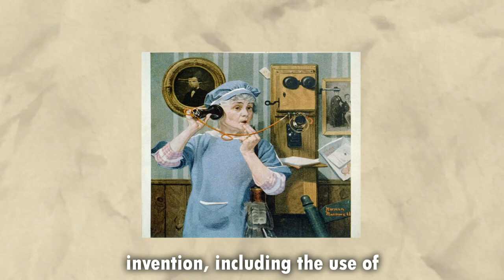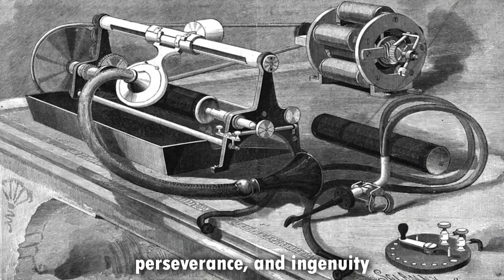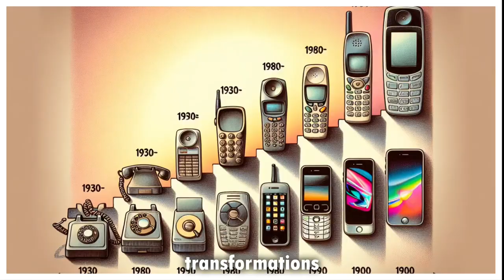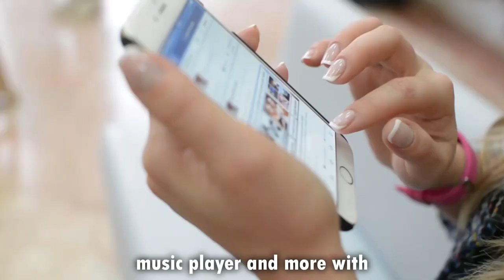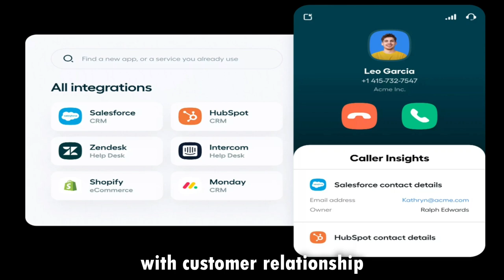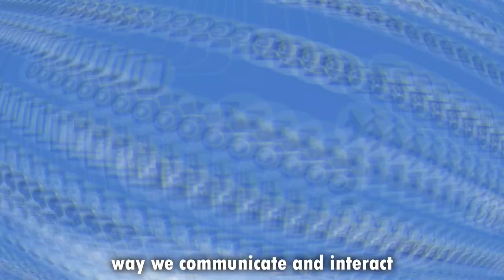On This Day 7th Of March Alexander Graham Bell - first Patent & First Phone Call. Short Documentary.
Welcome to 'On This Day' - Where Every Day Unveils an Epic Tale!
📞 The telephone, a hallmark of communication innovation, traces its roots to March 7th, marking the first successful speech transmission. Alexander Graham Bell's pioneering spirit led to its patent on February 14, 1876.

🛠️ Bell's relentless curiosity and experiments laid the foundation for the telephone. Born on March 3, 1847, in Edinburgh, Scotland, his fascination with sound mechanics paved the way for transformative inventions.

📜 On February 14, 1876, Bell secured the telephone's patent, solidifying his legacy as its inventor. His "Improvement in Telegraphy" patent outlined sound transmission principles, heralding a new era of human interaction.

⚙️ Challenges and competition accompanied Bell's journey to commercialize the telephone. Despite initial skepticism, Bell's unwavering determination convinced many of its revolutionary potential.

🌍 March 7th signifies the telephone's journey from concept to reality. It represents years of innovation and ingenuity, marking a monumental leap in human connectivity.

📞 The telephone's impact reshaped society, bridging distances and fostering real-time connections. Telecommunication networks emerged, revolutionizing personal and business communication.

🏢 Beyond personal communication, the telephone revolutionized industries and economies. Telecommunication companies thrived, and governments recognized its potential for public safety.

📱 Evolving over decades, the telephone morphed into a multifunctional tool integral to modern life. From simple speech transmission to complex features, its versatility expanded.

💻 Digital telephony marked a significant leap in telephone technology, enhancing clarity and reliability. Additional features like caller ID and voicemail transformed it into a versatile tool.

📲 Mobile telephony ushered in a new era of communication, with smartphones becoming indispensable. They offer access to various applications and services, enriching daily life.

🔮 Future innovations promise to redefine communication further. Technologies like 5G and AI are poised to revolutionize interactions, ensuring the telephone's continued relevance.

So Buckle up, time travellers! Today's video is another mind-blowing journey into the past, exploring the incredible events that unfolded on this very date.
Get ready to be amazed as we unveil the hidden gems and astonishing moments that have shaped our history.

Here at 'On This Day', we're on a mission to turn every day into an extraordinary adventure. From jaw-dropping discoveries to awe-inspiring tales, births, deaths, famous events, and amazing little known facts, our videos are designed to captivate, entertain, leave you with a sense of wonder, or simply give you a little nostalgic trip down memory lane.

Your enthusiasm fuels our passion for delivering amazing content.

Your support keeps our time-traveling ship afloat, and we're thrilled to have you aboard! Ready for today's little OMG moment? Let's see if this is new to you, or just a memory jog.